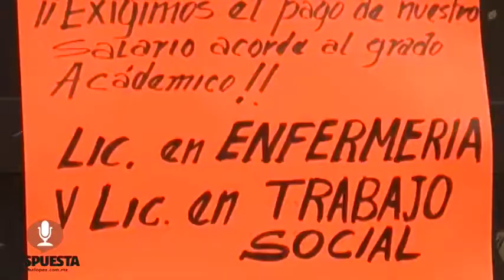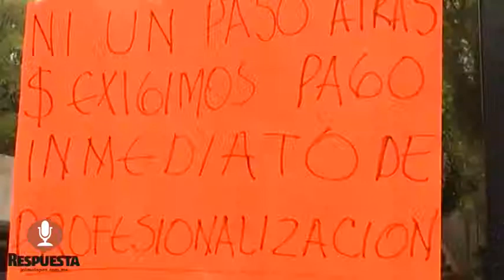MOVIMIENTO DE PROFESIONALIZACIÓN DE LA SSM AMAGÓ CON RADICALIZAR ACCIONES